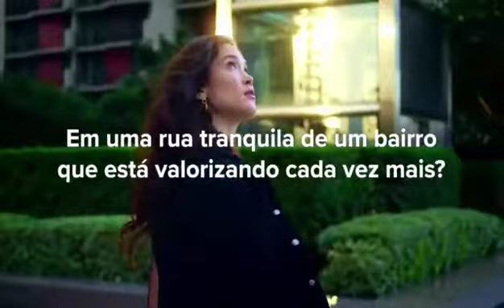Moriah Proença em Campinas Jd.Proença Whatsap 11-9.5973-5763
Moriah Proença em Campinas Whatsap 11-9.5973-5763